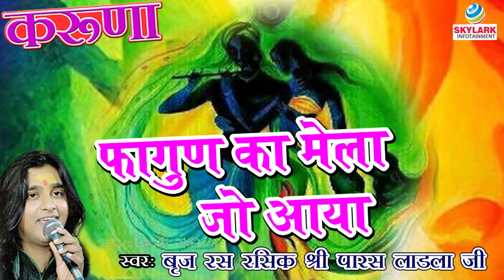फागुण का मेला जो आया ~ Braj Ras Rasik Shri Paras Ladla Ji ~ Holi Bhajan 2022 ~ Shyam Bhajan 2022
Phagun ka Mela Jo Aaya !! सुपरहिट कृष्ण भजन !! Biraj Ras Rasik Shri Paras Ladla Ji !! Skylark

⇨Album :- फागुण का मेला जो आया

⇨Bhajan :- Fagun Ka Mela Jo Aaya

⇨Singer :- Braj Ras Rasik Shri Paras Ladla Ji

⇨Watch :- "Fagun Ka Mela Jo Aaya" from Skylark Infotainment